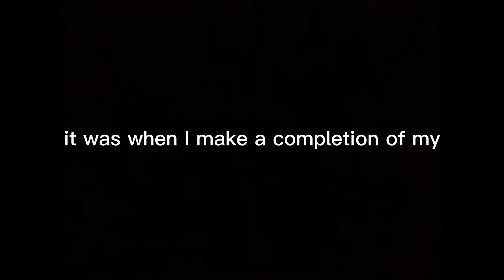MY FUNNIEST RAGE MOMENTS!